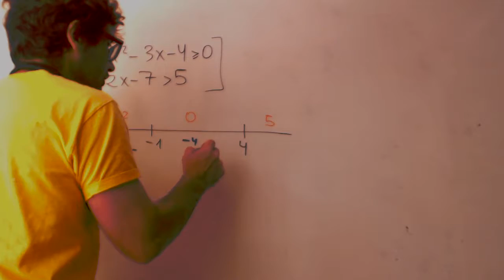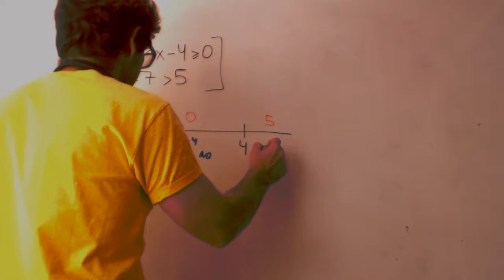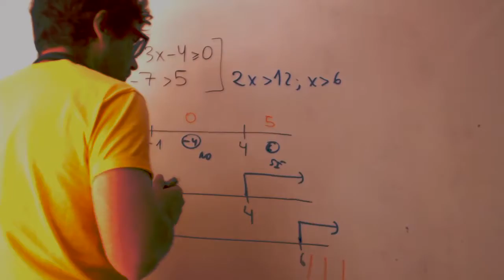Sistemas de inecuaciones Matematicas 1 Bachillerato Academia Usero Estepona